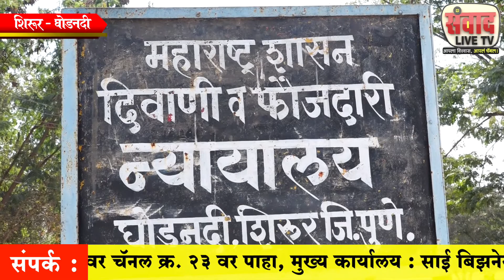milind ekbote la 4 diwsachi police kothadi